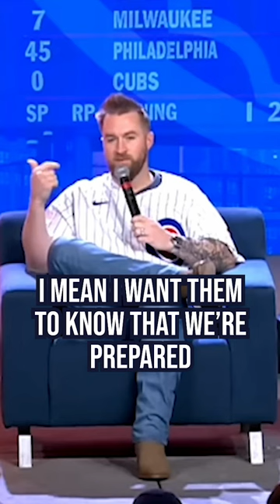Tucker Barnhart was blowing up Jameson Taillon's phone while he was on vacation